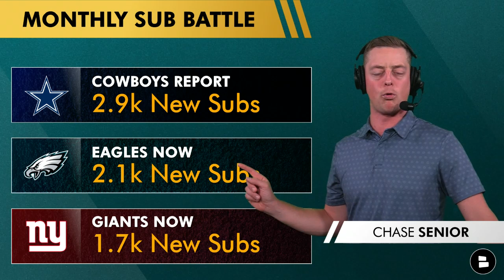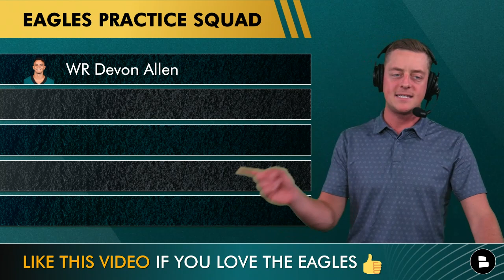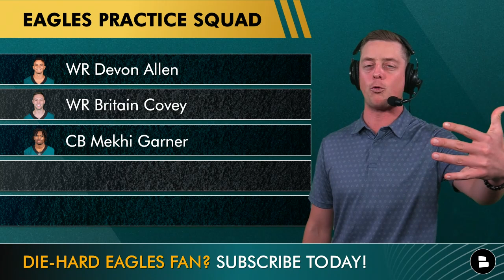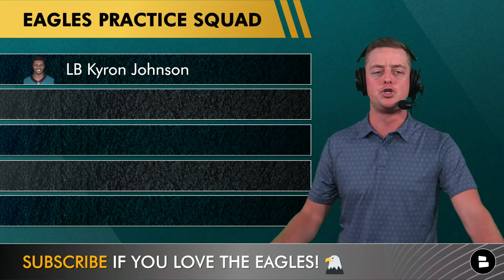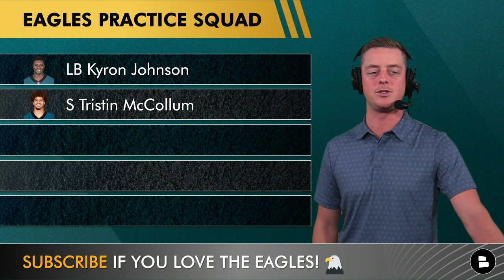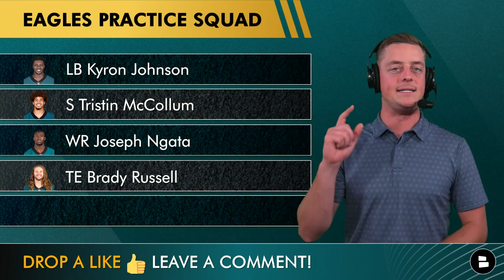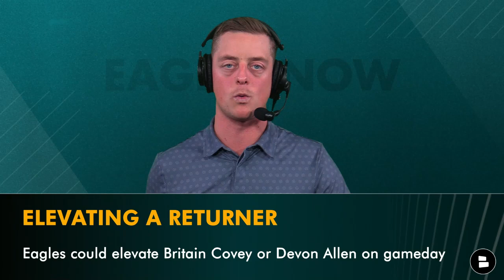Philadelphia Eagles Practice Squad 2023: Greg Ward, Devon Allen, Mekhi Garner, Brady Russell Sign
Philadelphia Eagles News is all about the Philadelphia Eagles practice squad. Here’s the Eagles 2023 practice squad tracker so far:
WR Devon Allen
WR Britain Covey
CB Mekhi Garner
OL Julian Good-Jones
DE Tarron Jackson
LB Kyron Johnson
S Tristin McCollum
WR Joseph Ngata
TE Brady Russell
P Arryn Siposs
OL Brett Toth
LB Ben VanSumeren
WR Greg Ward

Share this Eagles vid! Help out the show and get more Eagles fans in here.

Stay up-to-date with the Eagles, only at Chat Sports! We've got dozens of articles every day from top sources like NFL Network, Bleacher Report, and ESPN, The Herd, The Athletic, Fox Sports, NBC Sports Philadelphia

Luckily, Philadelphia Eagles injury news has been minor so far for Nick Sirianni and Philadelphia. Haason Reddick expects to play for Philadelphia Eagleas vs. New England Patriots week 1.

Follow Eagles insider Chase Senior on Twitter for the latest on Nick Sirianni’s Eagles

When it comes to Eagles offseason rumors, Eagles pregame shows, Eagles postgame shows, Eagles news, Eagles rumors, Eagles free agency rumors and Eagles NFL Draft news, this is your one-stop shop for the best Philadelphia Eagles YouTube channel

E-A-G-L-E-S AND LIKE THE SHOW!